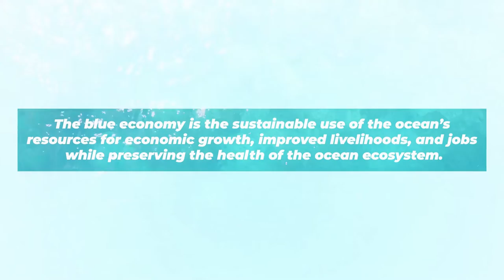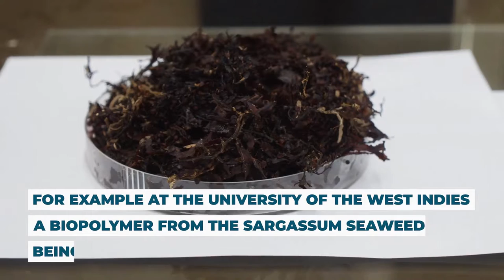A Journey into the Blue Economy of Tobago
“A little innovation and creativity in the Blue Economy can transform problems into blue solutions.” We launched the technical cooperation Promoting the Blue Economy for Sustainable Economic Recovery in Tobago  to mainstream the Blue Economy in the context of economic recovery efforts in Tobago. This initiative is framed in the current IDB Group's Response to the COVID-19 Pandemic Outbreak and seeks to generate inputs for informed decision making in Trinidad and Tobago regarding alternatives for a sustainable recovery. It intends to create an environment for economic innovation and diversification following the Blue Economy approach.